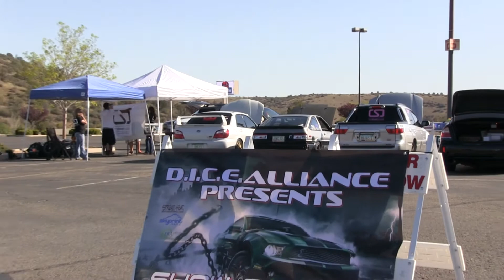DICE 4-26-2013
The D.I.C.E. Alliance show from Prescott, AZ.